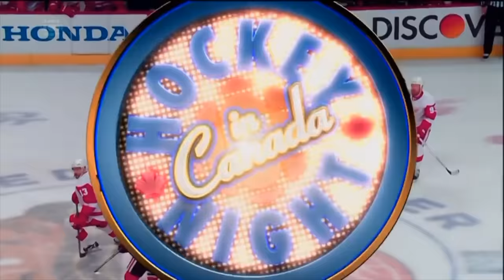NHL "Creative" Moments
NHL "Creative" Moments! Hope you guys enjoy this one!